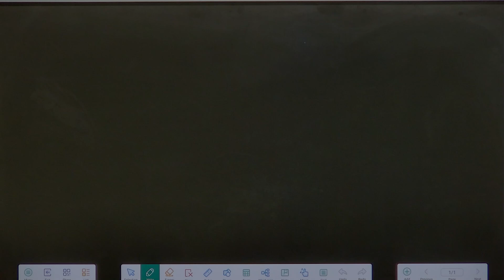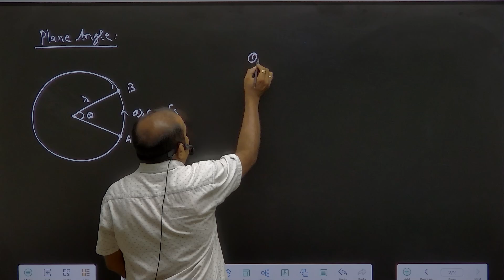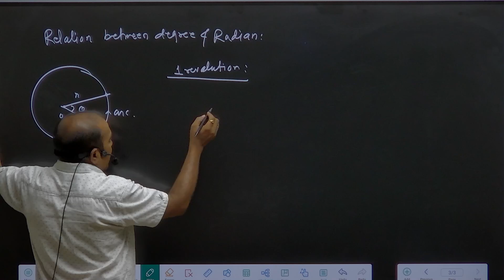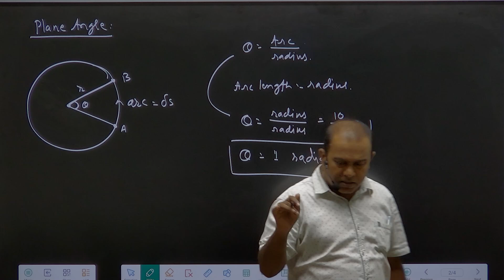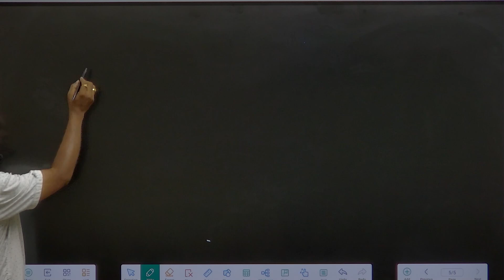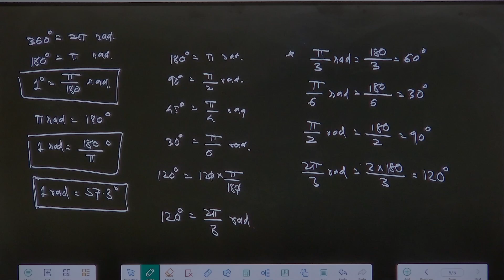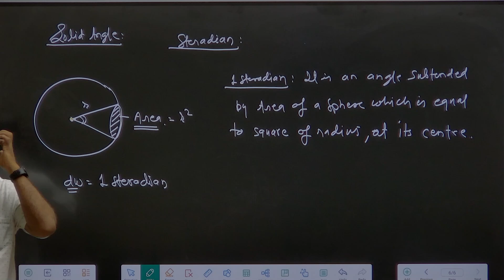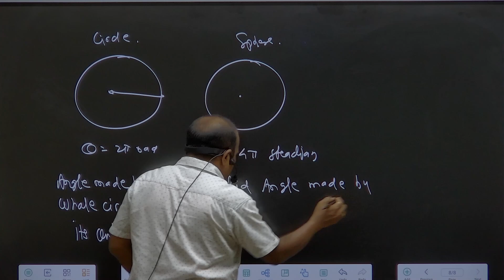Plane Angle , Solid Angle